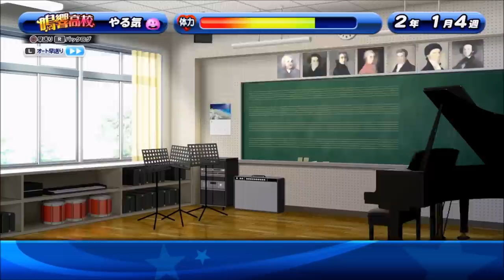【パワプロ・サクセススペシャル：実況】#２９８ 鳴響サクチャレの試走：野手 特効ボーナスの確認